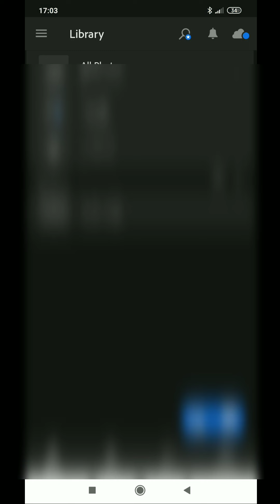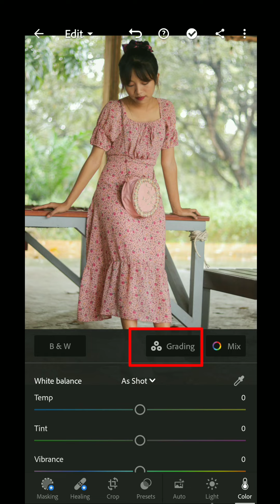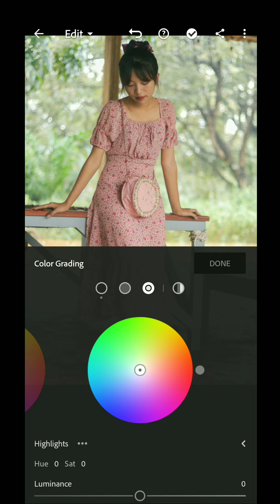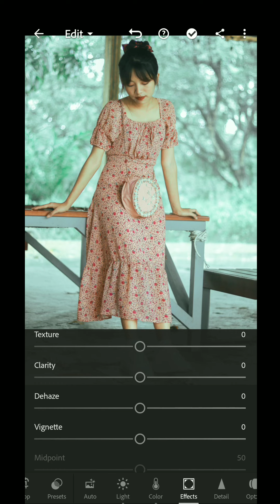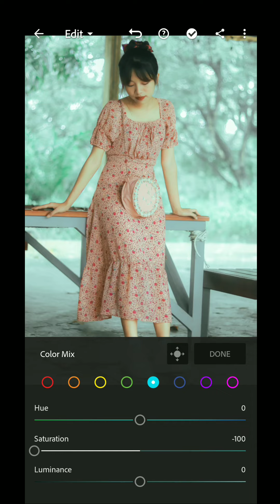Colors grading by lightroom in phone😍..